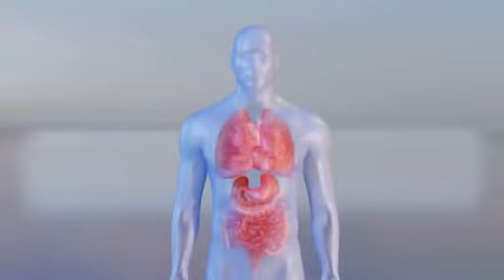Coronavirus: Animation of Virus Transmission in Humans